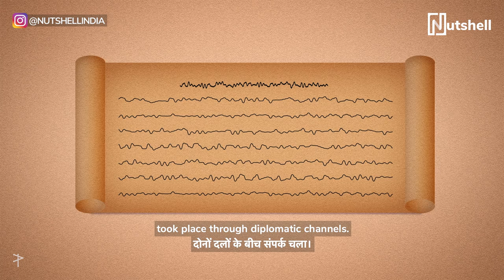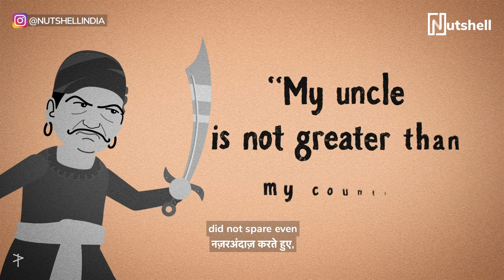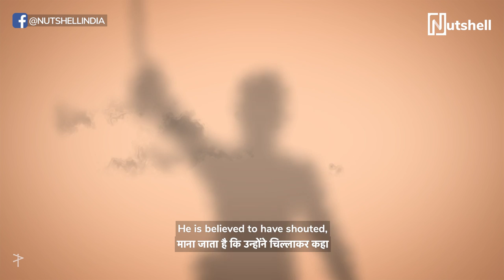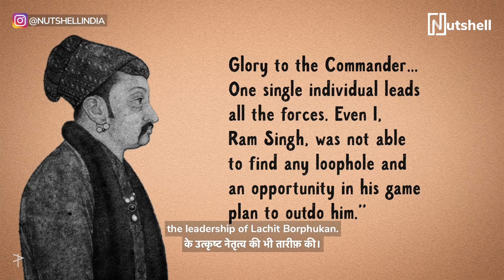The Assamese legend who defeated the Mughals | Lachit Borphukan| Nutshell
You probably haven’t heard this legendary story of the brave Assamese warrior Lachit Borphukan, who fought tooth and nail, employing the cleverest tactics to protect his land against the  Mughals.⚔️

📍 VIDEO MAP
00:23 The Ahoms and the Mughals - setting the context
01:11 Who was  Lachit Borphukan?
01:54 Reclaiming Guwahati from the Mughals
02:24 How the Mughals’ planned on re-capturing Guwahati
03:38 The Battle of Saraighat
04:28 An anecdote on Lachit Borphukan’s commitment to his land
04:48 The Mughals’ final assault on Guwahati
06:13 How Assam commemorates Lachit Borphukan today

CREDITS

Producer
Nakul Santpurkar

Writer
Shishir Jain

Director
Shishir Jain

Cast
Raunak Ramteke

Editor
Ajit Sinnarkar
Akshay Dalal

Executive Producer
Jinal Mandot

Design
Aghil Prasannan

Animation
Squarebagel Pvt Ltd

Sound Design
Harshvardhan Singh

Video Operations
Lavanya Rakesh

Subtitle
Advertout Ventures